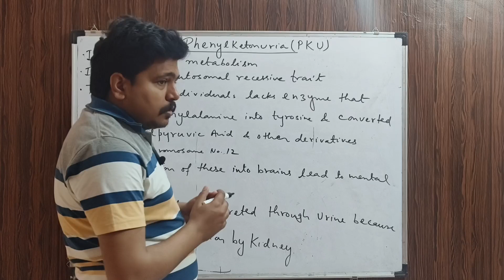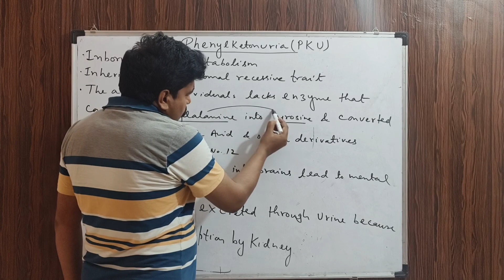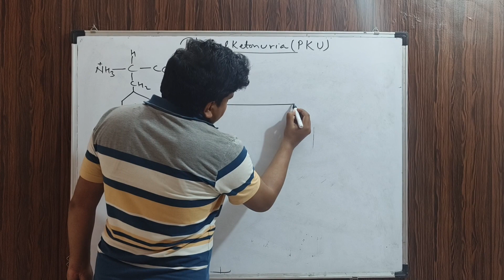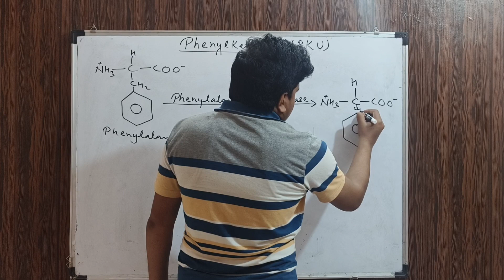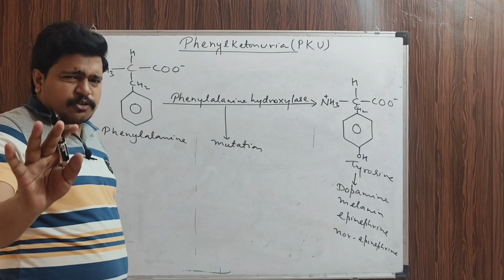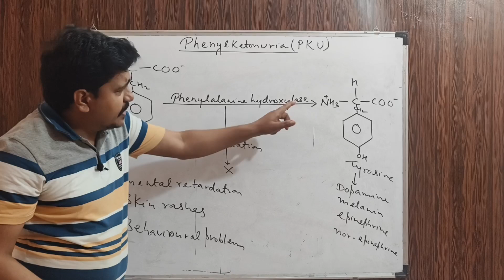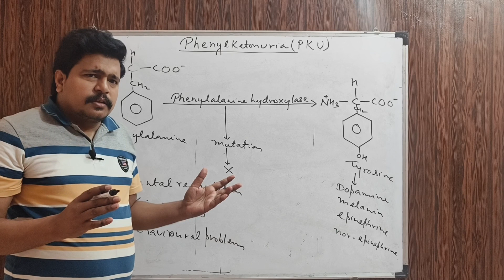Principles of Inheritance and Variation - Phenylketonuria